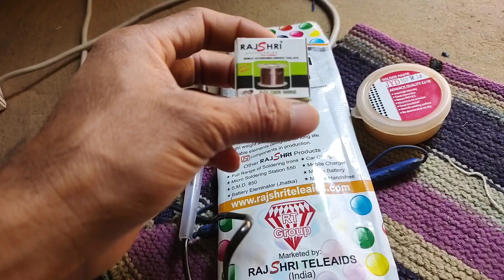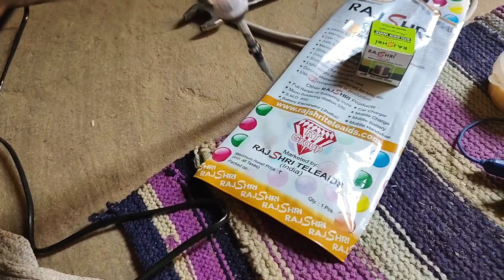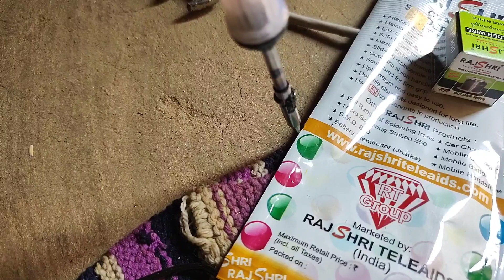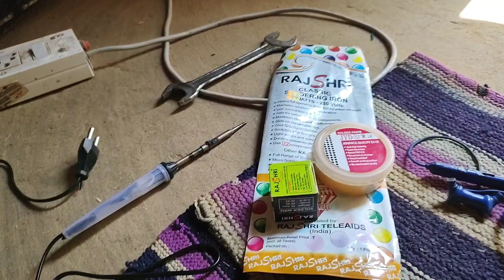Soldering Iron Unboxing || Soldering Iron Price 200 Rupees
अपने भाई को फॉलो करना:-

ए सब यूक्यूपमेंट यूज करता हूं:-

mobaile moto g60:-moto g60

mic boya m1:-boya m1

lighting:-                           Sun light
tripod for mobaile:-     my hand

your query:-

EXPERIENCE
EXPERIENCE TECH LOVEMANDAL

थैंक्स फोर वाचींग दिस वीडियो